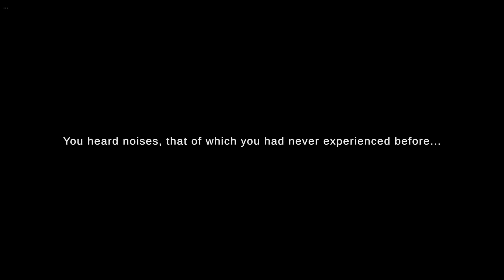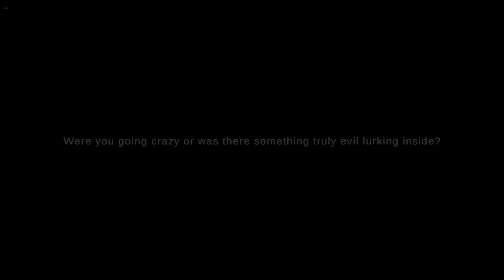EVIL LURKS AT THE KRUSTY KRAB!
WELCOME BACK! If you're looking for Proof! Spongebob is evil, then you've come to the right place! In this video, ill show you all the evidence that Spongebob is upto no good.. In a indie horror game of course!

Whether you're a fan of Spongebob or not, this video WILL show you why he's one of the most evil characters on TV, honestly what he gets upto in the basement of the Krusty Krab is SICKENING!